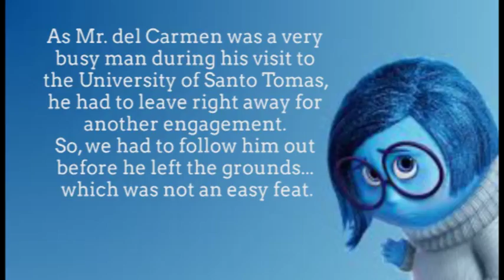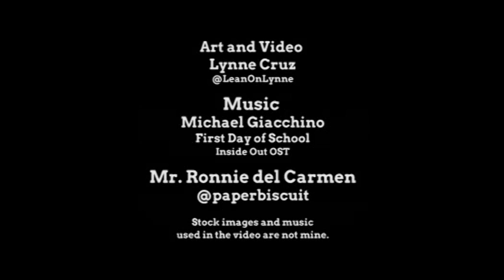Project Inside Out - geometric art time lapse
Fan art for Ronnie del Carmen using watercolor and ink
Geometric art style time lapse video

I do not own or claim to own the music used in this video.

video and art content by Lynne Cruz
FOLLOW ME at
be.net/lynnecruz123

I made a fan art for Mr. Ronnie del Carmen for his homecoming visit at the University of Santo Tomas (UST) in the Philippines last August 10, 2015! He is an alumnus of CAFA (College of Fine Arts and Architecture) but now called CFAD (College of Fine Arts and Design), to which he graduated with a degree in Fine Arts, Majoring in advertising arts.

This is a very big feat for me as he got the artwork himself and allowed me to take a photo of him holding it. Haha! I'm so happy! I'm looking forward to watching Inside Out!

Images used
Sadness

other shown images and videos within the video belong to me.